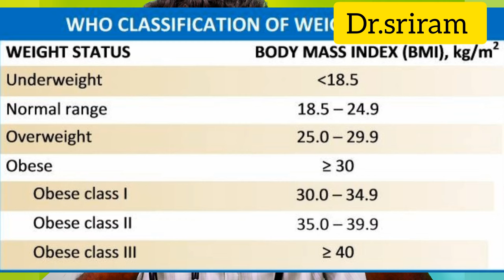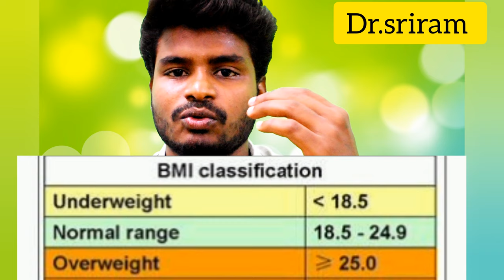BMI calculation | நீங்க உங்க உயரத்துக்கேற்ற எடை இருக்கீங்களா!!??? | dr sriram| dr.sr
How is BMI calculated? With the metric system, the formula for BMI is weight in kilograms divided by height in meters squared. Because height is commonly measured in centimeters, divide height in centimeters by 100 to obtain height in meters.